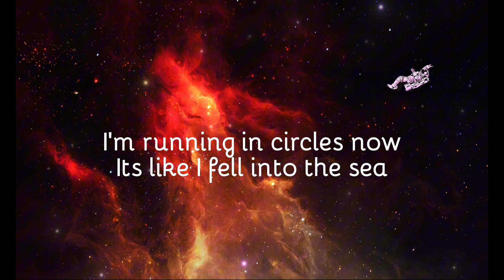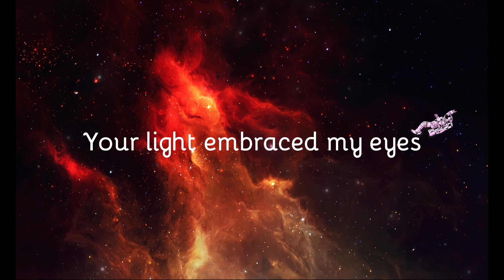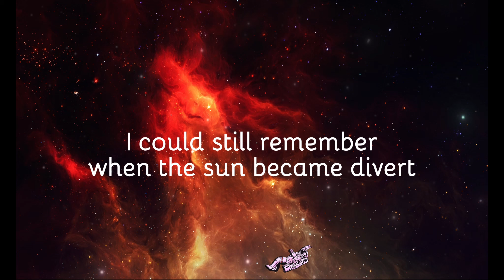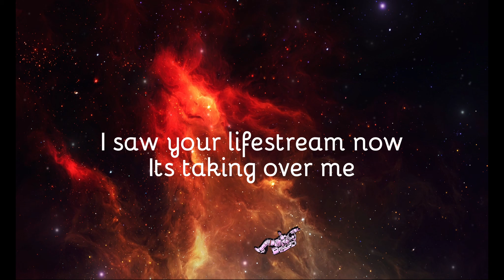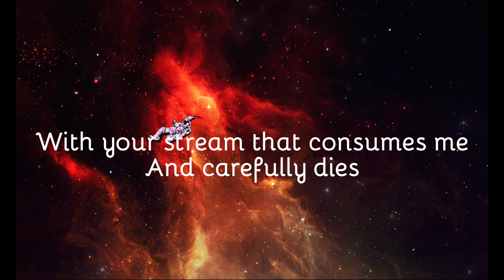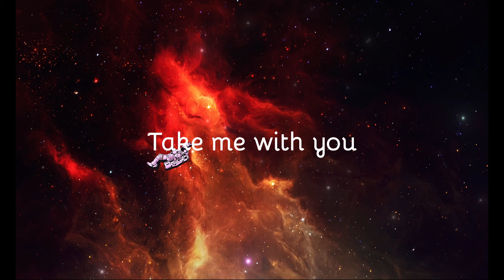Lifestream by Skyforce Lyric Video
Lifestream by Skyforce (Lyrics)

I’m in the darkness
Looking for you
Underneath the shooting stars
Hoping its true
And then your life stream came
Its taking over me
I’m running in circles now
Its like I fell into the sea

I’ve been working so hard
To lead this infantry
I’ve been chasing so far
The fall of gravity
Your light embraced my eyes
I’ve found your galaxy

And I found you

Its been light years since light
Has spread into this earth
I could still remember
when the sun became divert
I saw your life stream now
Just look into my eyes
And finally you’ll see

That I found you

As the winds of horizon
Flashes its might
Like the skies of the gallows
Burning so bright
And the flow of your spirit
That goes into mine
With your stream that consumes me
and carefully dies

Just take me
Take me with you
Just take me

And I...
I...
I...

Music and Lyrics by Jestin Robert Yao
Arranged and Produced by Stephen Tan and Jestin Robert Yao at Metro East Records